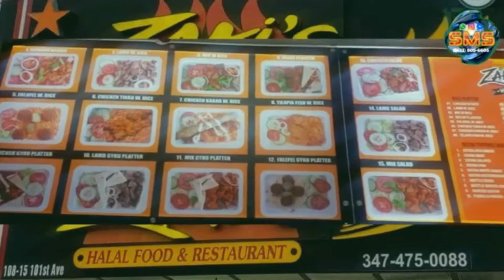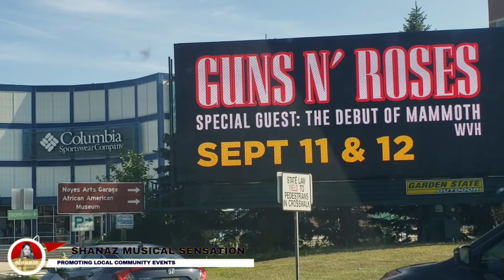Shanaz Musical Sensation